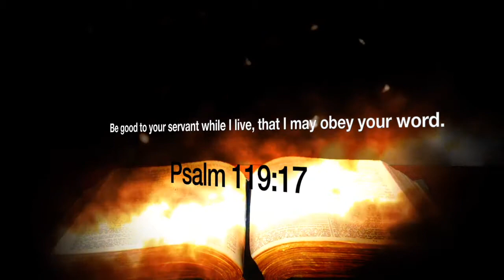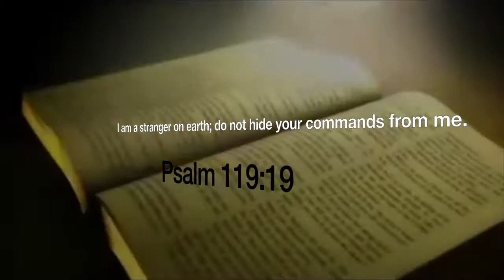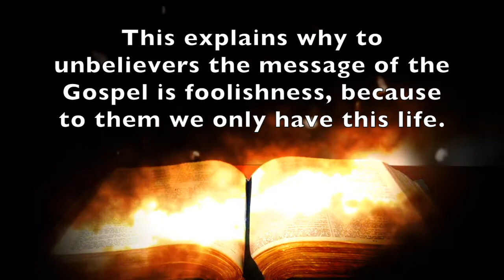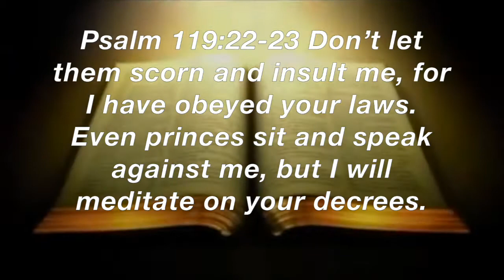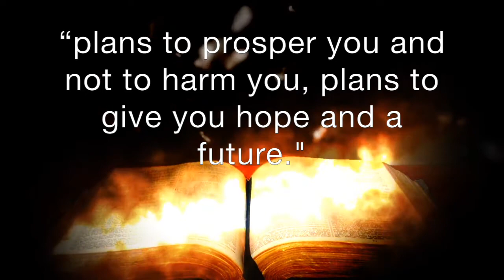PSALM 119 : 17-24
The Heavenly Keys : "Psalm 119:17-24"